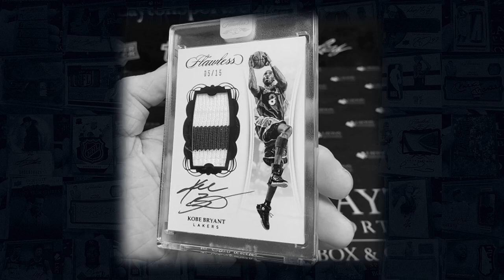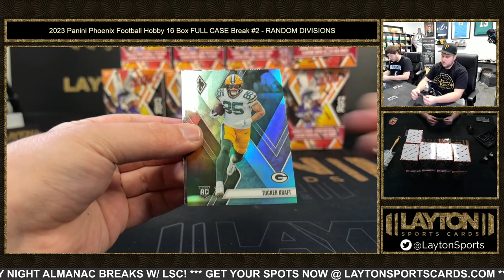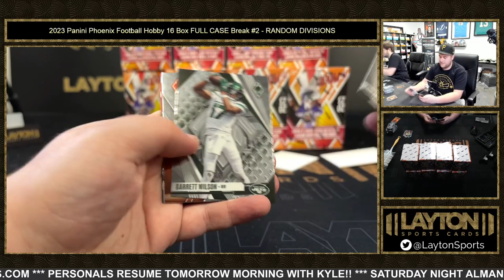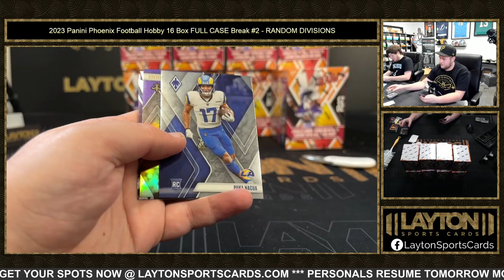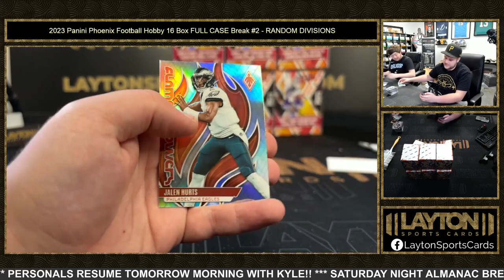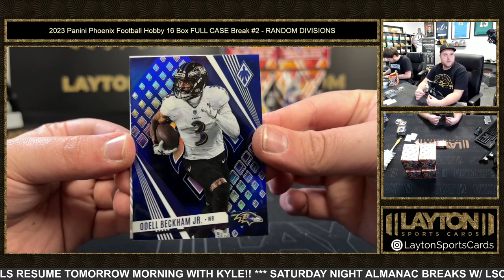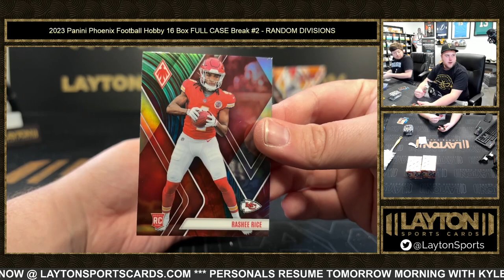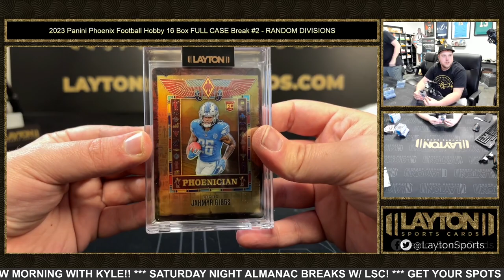2023 Panini Phoenix Football Hobby 16 Box FULL CASE Break #2 RANDOM DIVISIONS